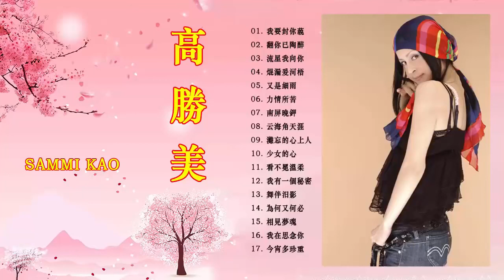高勝美 Sammi Kao - Best Songs Of Sammi Kao - 高勝美 Sammi Kao最偉大的命中\